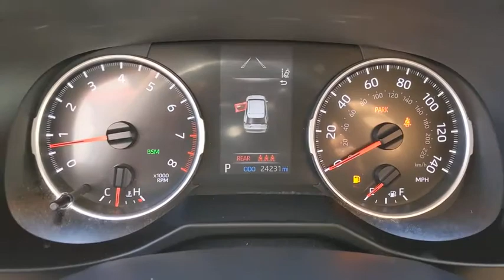2019 Toyota RAV4 Orange County, Garden Grove, Westminster, Santa Ana, Anaheim, CA R008423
Gray Used 2019 Toyota RAV4 available in Garden Grove, California at Toyota Place. Servicing the Orange County, Garden Grove, Westminster, Santa Ana, Anaheim, CA area.

Toyota Place
9670 Trask Ave